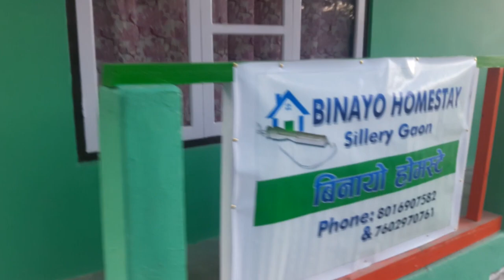SILK ROUTE এক স্বপ্নের সফর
A fantastic and delightful journey to the world of ice and magic view of mountain-peaks---Silk route in east